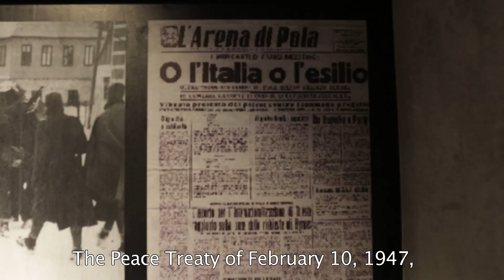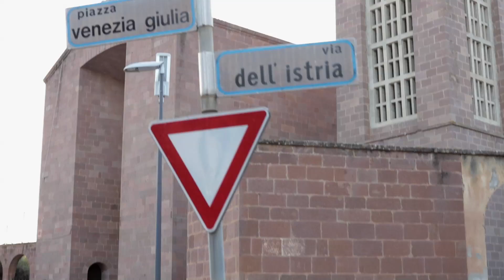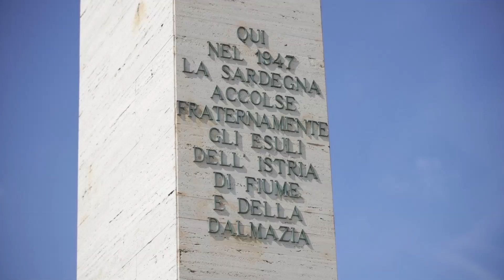Fertilia istriana - Trailer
Alle soglie del 2021, Fertilia è ancora una piccola Istria. Nel piccolo comune sardo che ospita l'aeroporto di Alghero, la storia dell’esodo giuliano-dalmata fu, in contro tendenza, storia d’accoglienza.

Cristina Mantis - 35!, 2021, Italia